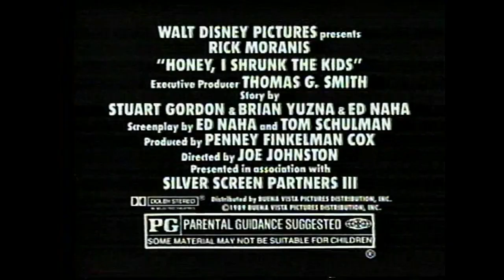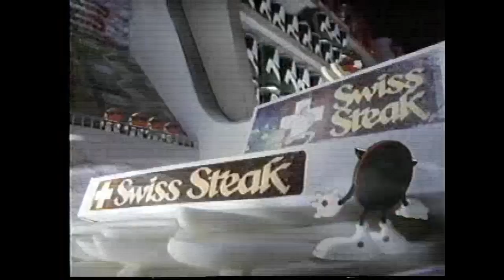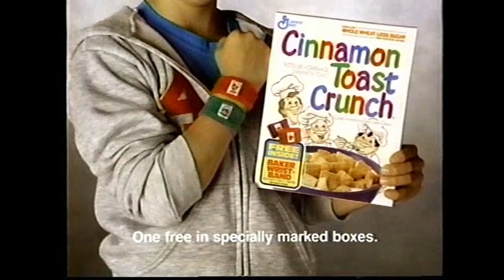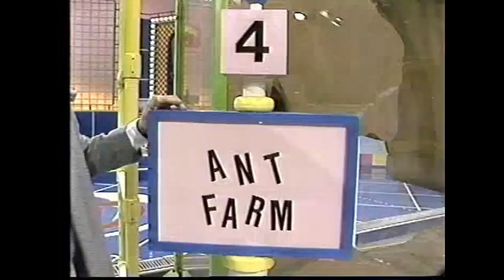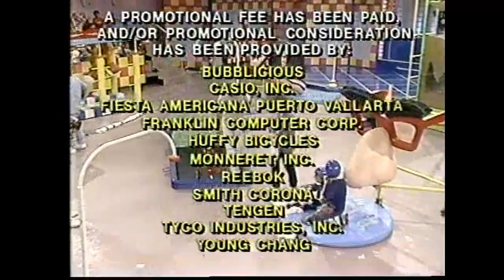I lost on Double Dare.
I lost on Double Dare. Bad. Really Bad. Pity Points Bad. Barely Got Dirty Bad.

Pee-wee Herman's elbows still haunt me to this day.